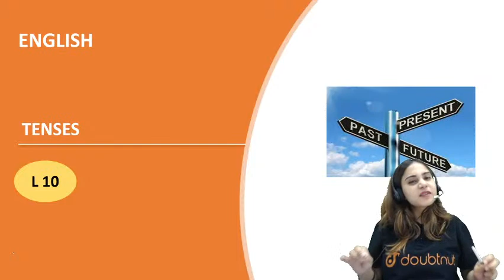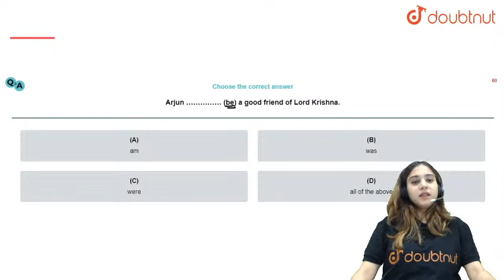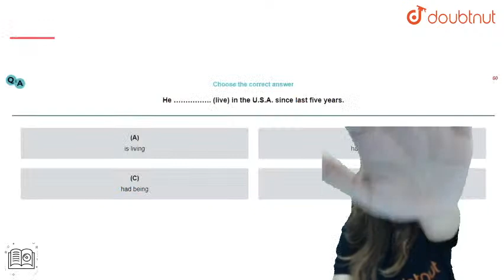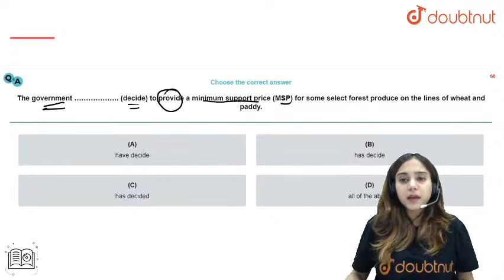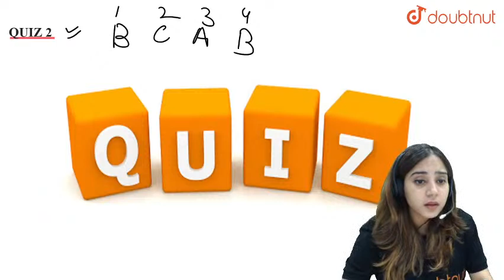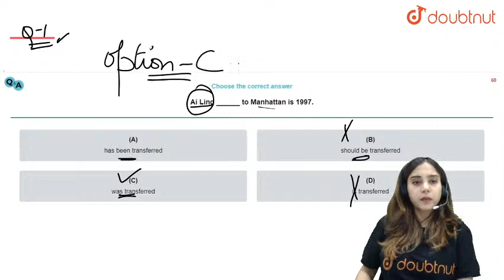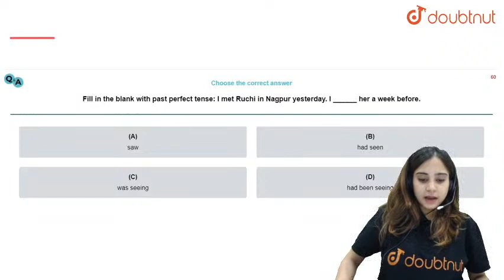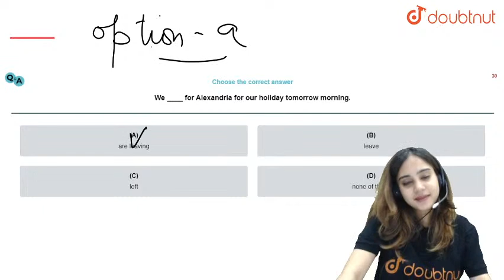TENSES - L10 | English Grammar | 2 PM Class By Manisha Ma'am | English Medium | Doubtnut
Topic to be covered in today's lecture:
CBSE | Revision of Important rules | Excercise based on Present and Past Tense

👉Kya Aapko Boards , JEE , NEET Exams ki Chinta ho rahi hai ???

👉Click Below and Paiye Rs 500 ka Discount is Link ke Jariye.